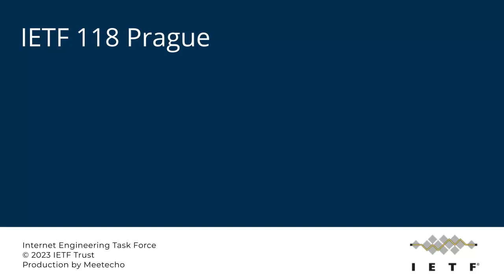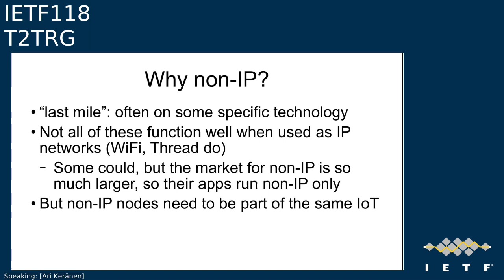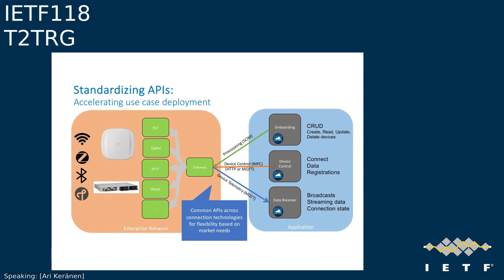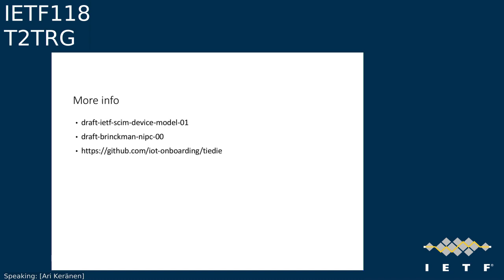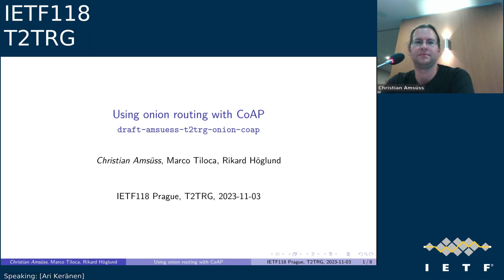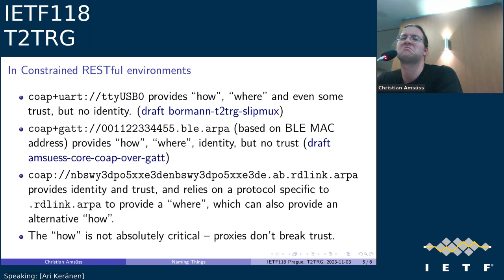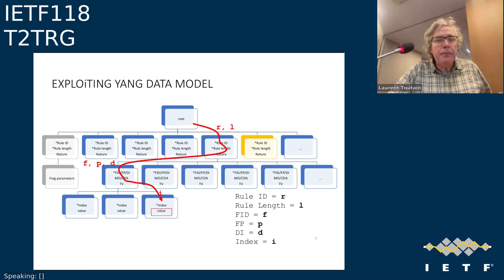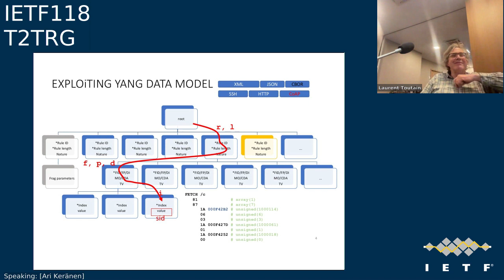IETF-T2TRG-20231103-1400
T2TRG interim meeting session
2023/11/03 1400